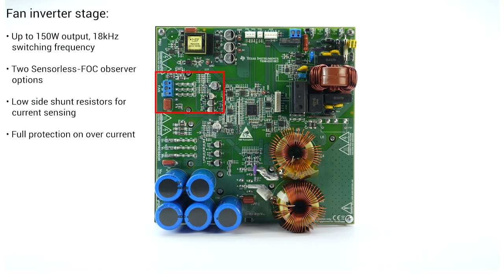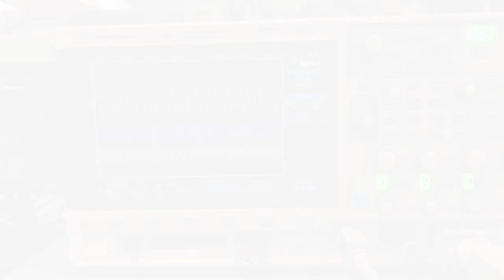Variable speed air conditioner (HVAC) reference design demo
View the reference design

The TIDM-02010 reference design is a 1.5-kW dual motor drive and PFC control
reference design for variable frequency air conditioner outdoor unit
controller in HVAC applications, which illustrates a method to implement
sensorless 3-phase PMSM vector control for compressor and fan motor drive,
and digital interleaved boost PFC for meeting new efficiency standards with a
single C2000™ microcontroller, featuring the TMS320F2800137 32-bit
real-time controller.

The hardware and software available with this reference design are tested and
ready-to-use to help accelerate development time to market. The reference
design includes hardware design files and software codes.